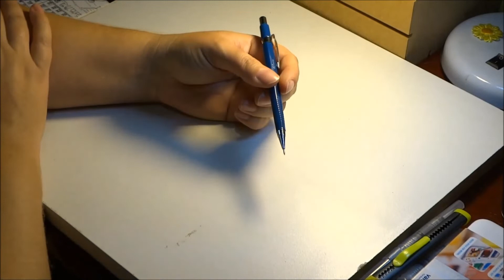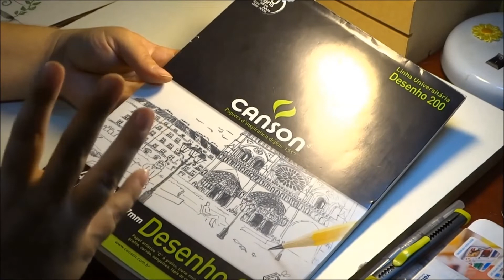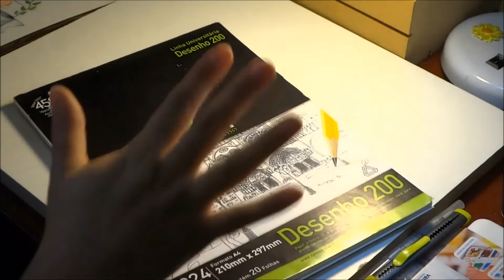5 MATERIAIS ARTÍSTICOS QUE EU ESTOU USANDO MUITO | VIVIANE SCARABELO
ARTISTA VISUAL - VIVIANE SCARABELO

Olá pessoal! Tudo bem? Nesse vídeo eu mostro cinco materiais para desenho e pintura que eu estou usando muito! Compartilhe os seus também!

Quer encomendar alguma arte comigo? Ou fazer aula de pintura e desenho?

Faça ARTE, seja ARTE... viva ARTE!
Obrigada!
Abraço de LUZ!
Viviane Scarabelo